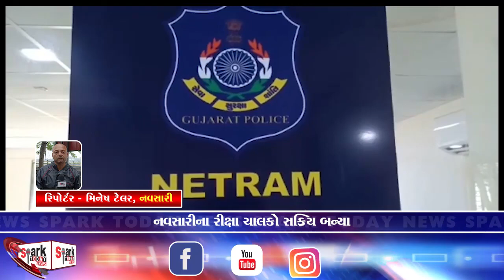નવસારીના રીક્ષા ચાલકો સક્રિય બન્યા 2023 | Spark Today News Vadodara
નવસારીના રીક્ષા ચાલકો સક્રિય બન્યા